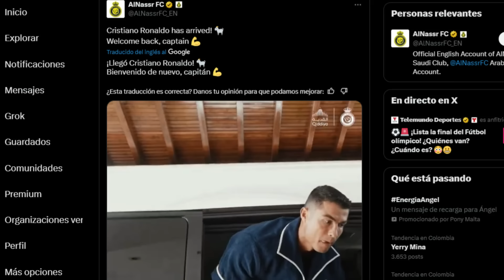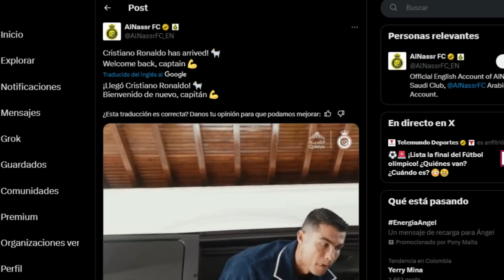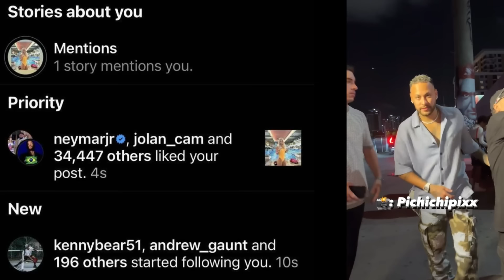🚨 ESCÁNDALO! AMEN4ZAN A NEYMAR POR METERSE CON LA ATLETA MÁS BELLA DE LOS JJOO 2024 ¿QUÉ PASÓ?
Esto pasó entre Neymar y Luana Alonso, la atleta mas bella de paris 2024..

Vídeos Recomendados
- Locuras de Messi y Cracks mundiales en TikTok

🔔RECIBE NOTIFICACIONES CADA VEZ QUE PUBLICO UN NUEVO VÍDEO:
2. Dale Check a: "Recibir todas las notificaciones de este canal"
3. Dale a guardar